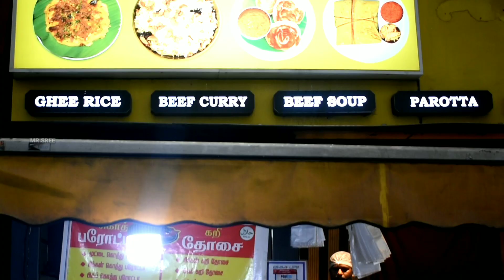Nei Bun Parotta & Vazhai Ilai Parotta @Madurai Nei Bun Parotta - Arumbakkam - Chennai - Mr.Sree - MS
- Nei Bun Parotta, Vazhai Ilai Parotta, Kaadai Gravy, Chicken Gravy, Beef Chukka, Booti, Pepper Chicken, Mutton Salna & Chicken Salna.

- Address :-
Nei Bun Parotta,
OLD NO-147 ,NEW NO-51 J-BLOCK, Vinayagapuram Main Rd, MMDA Colony, Arumbakkam, Chennai, Tamil Nadu 600106

- mr.sree